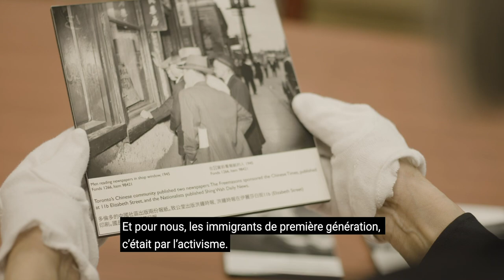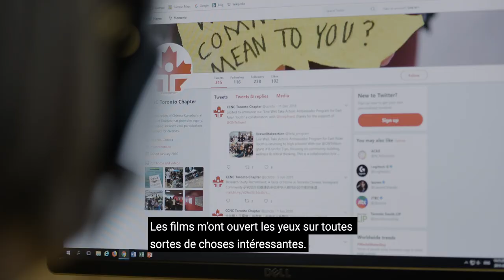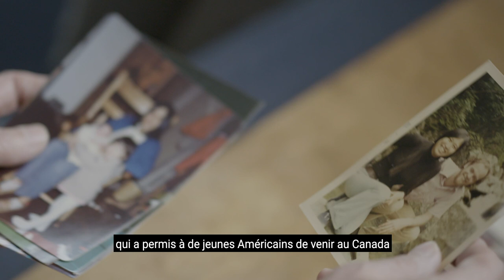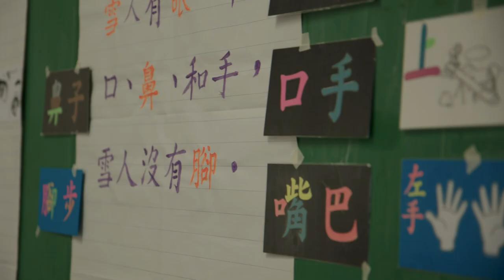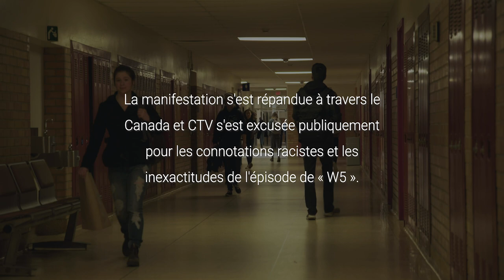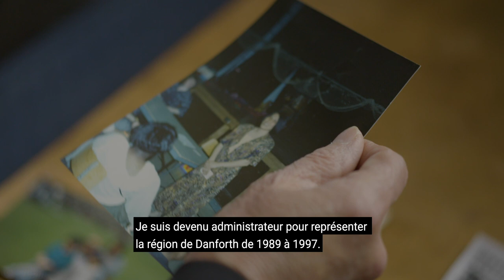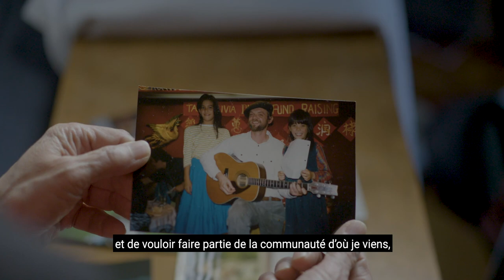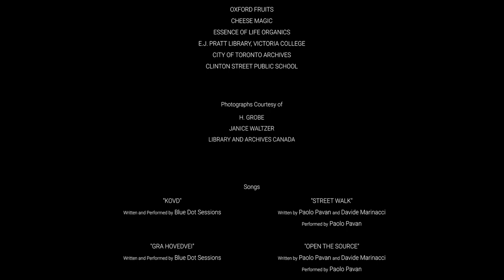Mother Tongues: The Journey of Tam Goossen (with French subtitles)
Through the lens of her life story, Toronto activist and educator Tam Goossen speaks to the challenges and triumphs of Chinese Canadian communities.